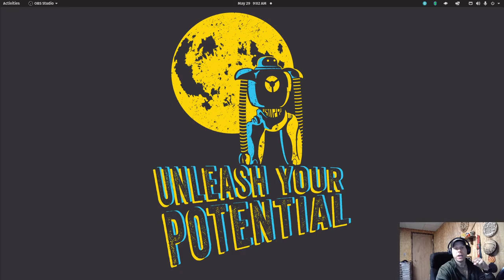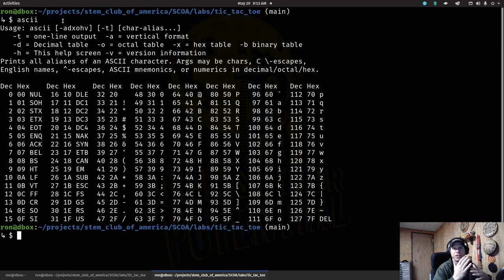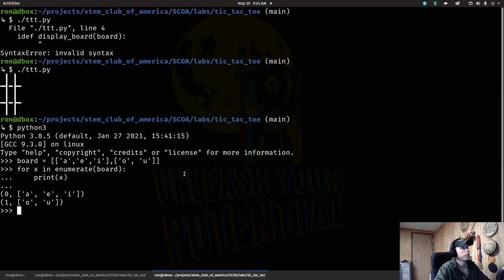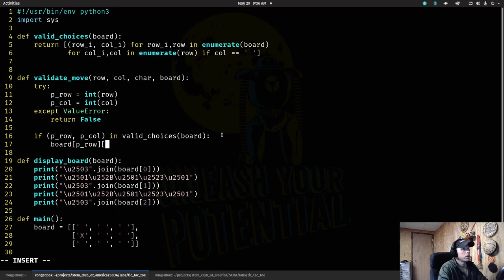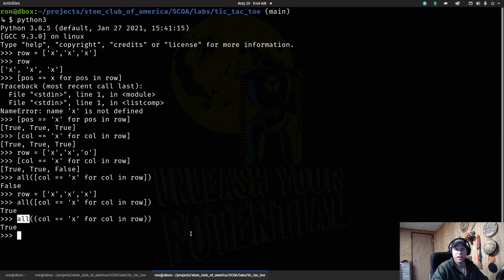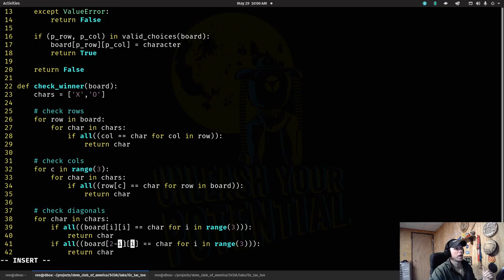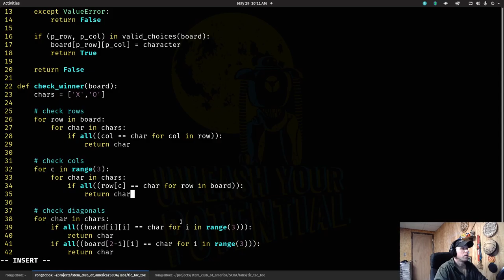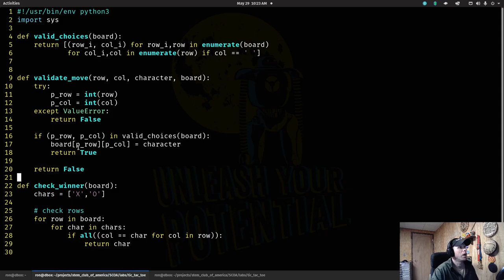STEM Club - 29May2021 - Game Programming 1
Write Tic-Tac-Toe in Python